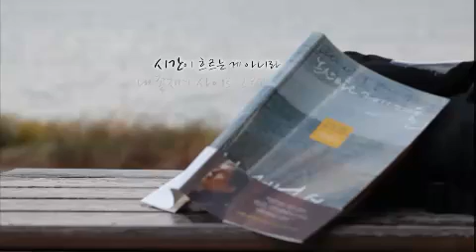남희석의 야외수업 - Nam Hee-suk's Outdoor Class EP01 # 008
Title : Nam Hee-suk's Outdoor Class (EP01)

# 소설가 박범신 편

영원한 청년작가 박범신이 출연해 젊은 청춘을 위한 인생레슨으로 주옥같은
메시지를 들려줄 예정이다. 집필 40년간 늘 따라다니던 '영원한 청년작가'
수식어를 뛰어넘는 일반인들의 재치 있는 프로필 아이디어부터 흐려진 날씨와
잘 어우러진 진보라의 피아노 연주, 또한 그동안 어디에서도 볼 수 없었던
박범신의 영화인 도전 프로젝트, 그리고 누구보다 치열하게 보낸 박범신의
'청춘'이야기를 확인할 수 있다.